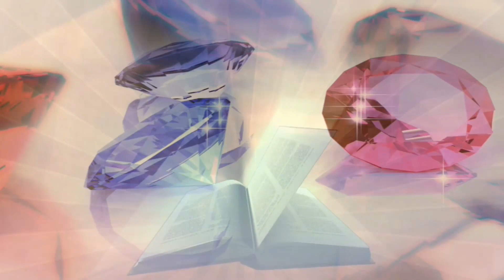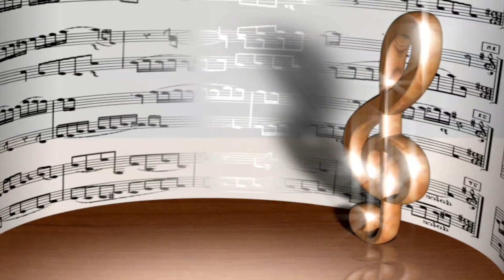Jah Cure - World Cry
video made by Louise Elfvengren (SE)